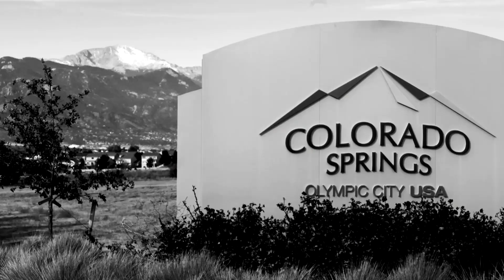CrawfordAvanesyan | THE GRIND IS REAL | DEC 10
BLK Prime brings you a New Era of Boxing. On December 10, BLK Prime Boxing will be the main access to the much-anticipated return of the Welterweight superstar and current pound-for-pound king Terence "Bud" Crawford -- set to fight WBO No.6 ranked David Avanesyan

FULL PPV ACCESS  -- Main Card & Undercard • 8PM CST | 9PM EST | 6PM PST
Main event: Terence Crawford vs David Avanesyan

Preliminary Card -  NexGen Boxing • 5:30PM CST | 6:30PM EST | 3:30PM PST